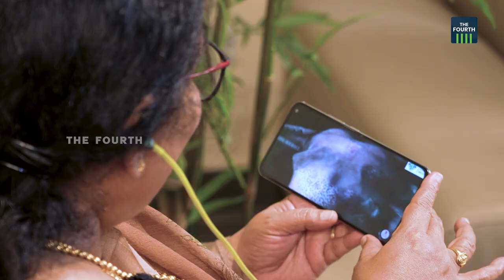ചിരി ബേസിലിന്‌റേത് പോലുണ്ടെന്ന് പലരും പറഞ്ഞു | Interview with Sreeja Ravi | Right Now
കഠിനകഠോരത്തില്‍ ബേസിലിന്റെ ഉമ്മയുടെ വേഷത്തില്‍ വിളിച്ചത് മുഖസാമ്യം കൊണ്ടാവാം. ഉമ്മയും മകനുമായിട്ട് നന്നായിട്ടുണ്ടെന്ന് അഭിപ്രായങ്ങള്‍ വന്നു. പലരും പറഞ്ഞു ഞങ്ങളുടെ ചിരി ഒരുപോലുണ്ടെന്ന്'. ദ ഫോര്‍ത്ത് അഭിമുഖത്തില്‍ ശ്രീജ രവി